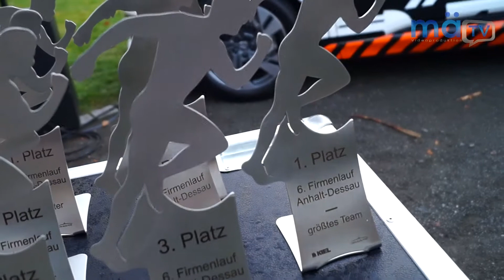Firmenlauf Anhalt / Dessau beendet die Firmenlauf Saison in der Region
Mit dem Firmenlauf Anhalt in Dessau geht eine Reihe von mehreren Firmenläufen 2020 dem Ende entgegen. Aufgrund der vorherrschenden Situation mussten nahezu alle Läufe vom Veranstalter in zwei aufeinanderfolgende Monate verschoben werden. Und auch bei dem letzten Firmenlauf in Dessau waren mehrere Unternehmen mit ihren Teams am Start.